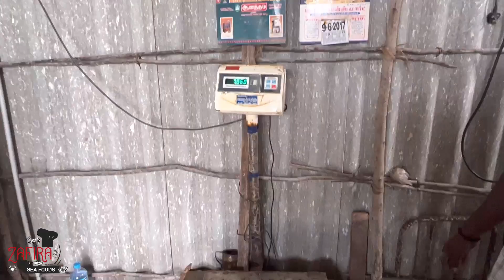தூண்டிலில் பிடிக்கப்பட்ட மீன்களை வெளியூர்களுக்கு அனுப்பும் காட்சி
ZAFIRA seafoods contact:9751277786